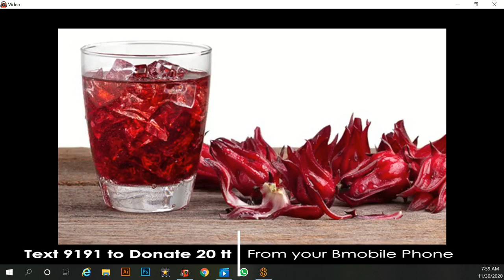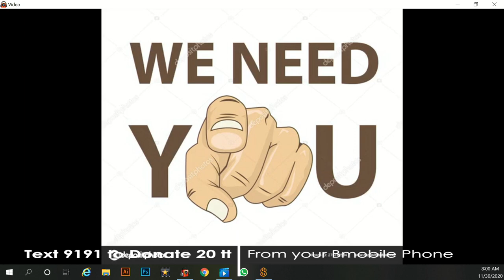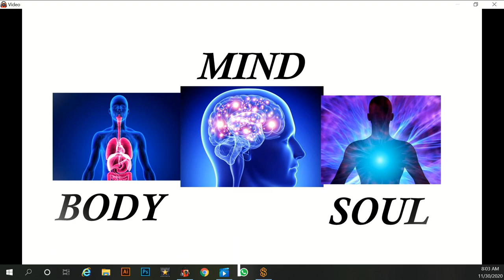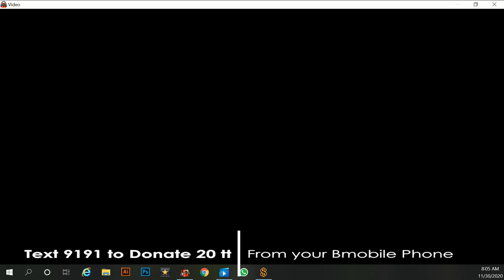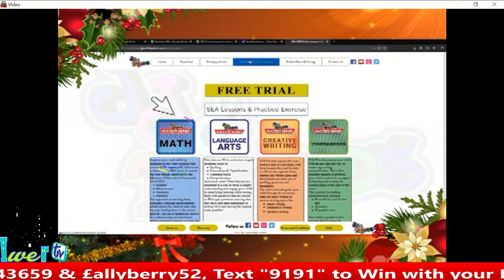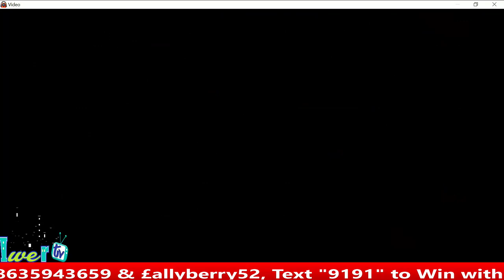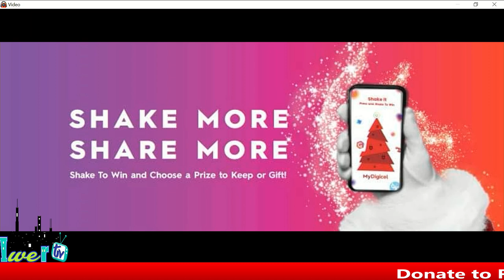Titans of Democracy ft Sharon Felix live on IWER TV 30 November 2020